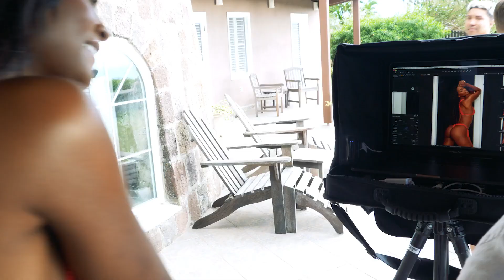Jasmyn Wilkins - Uncovered - Sports Illustrated Swimsuit 2018